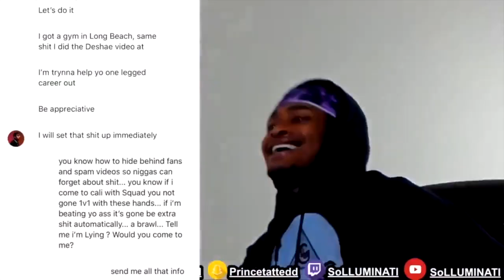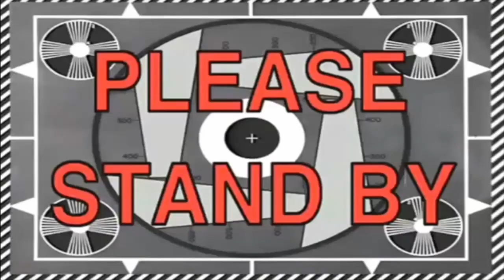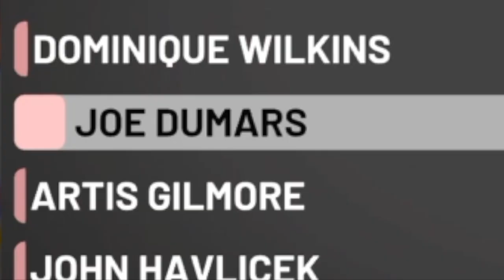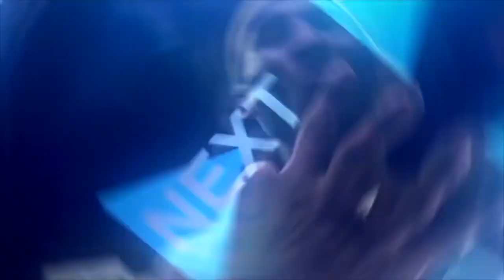2K BROUGHT BACK EVERY PACK AND JUCIED THEM!! MULTIPLE OPAL PULLS IN THE LAST PACK OPENING! NBA 2K19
BRO... LMFAOOOOO. YALL NEW HERE MAKE SURE TO SUB! SO CLOSE TO 40K!

Get your cheap fast and reliable mt at DVDJ NOW!

100 LIKES FOR A HUGE WAGER VS ANOTHER YOUTUBERRRR!!!